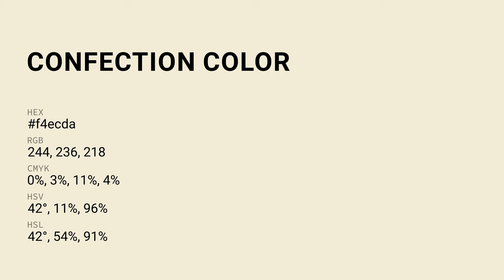Confection color f4ecda hex Cool Green color f4ecda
What color is Confection ? f4ecda hex, Cool Green color f4ecda

Hex f4ecda Color Code is also known as Confection color

Hex f4ecda Color code in RGB color code model is created after adding 95.69% red color, 92.55% green color and 85.49% blue color.
Hex f4ecda Color code in CMYK color (process color) code model is generated after subtraction of 0% cyan, 03% magenta, 11% yellow, 04% black.